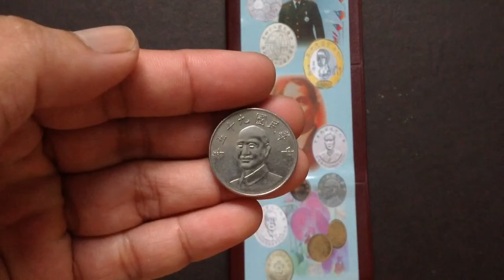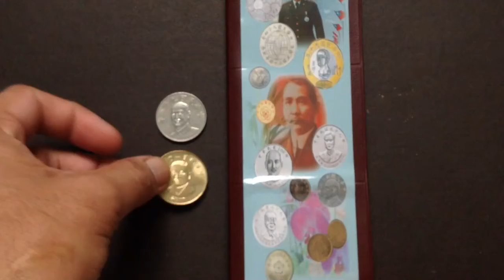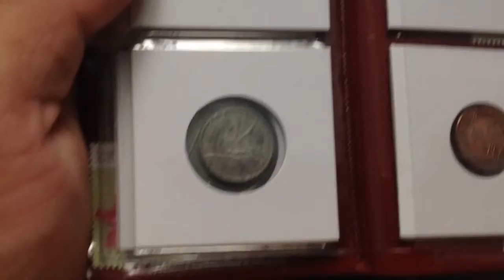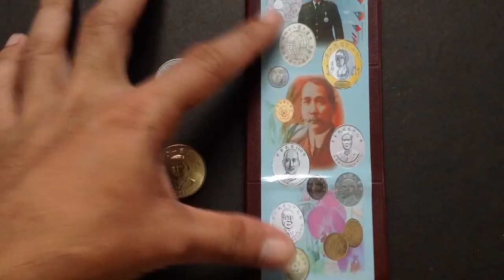Coin Collection Video #1: New Taiwanese Dollar Coin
It is about my New Taiwanese Dollar coin collection including my full set of coins in circulation, old coins in the mid 20th century, and more on 10 Dollar commemorative coins. Additional also the very rare one which means the 20 Dollar coin, a bi-metallic coin. The 1/2 Dollar coin is the tiny one and no longer in circulation for a long time.